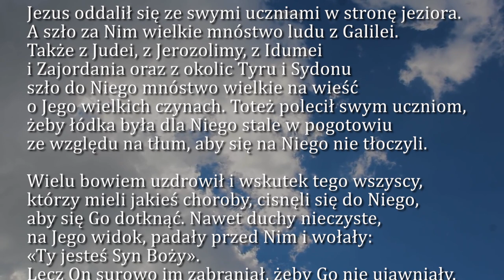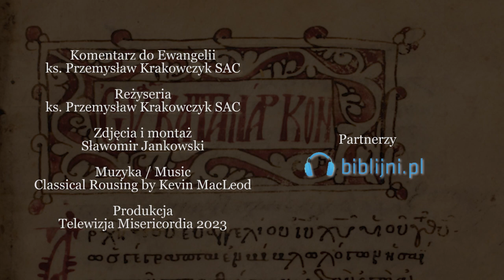Dobra Nowina na dziś | 19 stycznia - św. Józefa Sebastiana Pelczara, biskupa